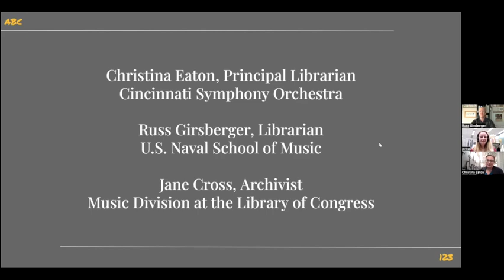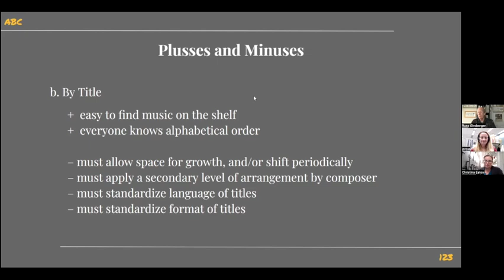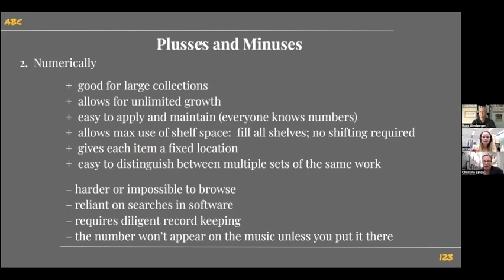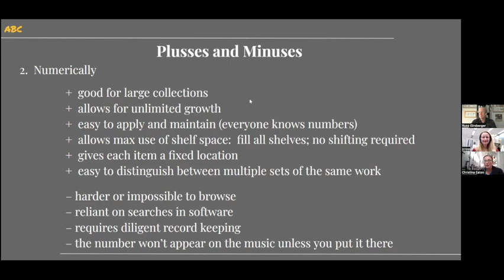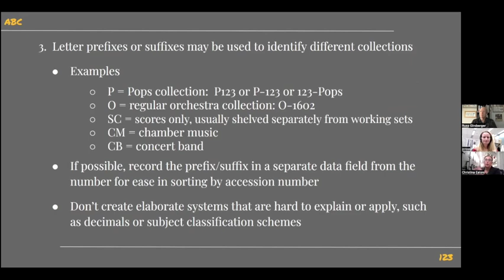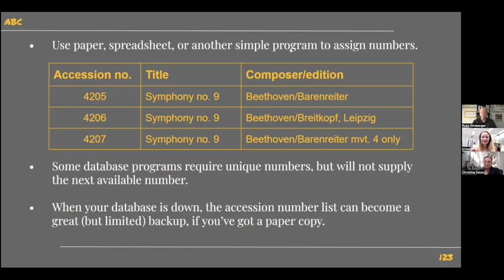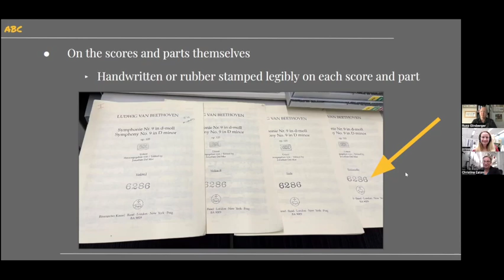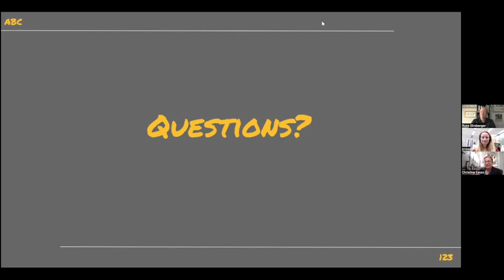The Accession Question Putting Your Library in Numerical Order 1080WebShareName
In this online session, members share information about using accession or acquisition numbers to organize music. You may be considering switching from an alphabetical system, merely curious, or have your own experiences to contribute. We’ll cover topics such why you may want to consider using accession numbers, how to get started, numbering considerations, how to handle gaps, address risks, and the rewards.

Jane Cross, Archivist, Music Division - Library of Congress
Christina Eaton, Principal Librarian - Cincinnati Symphony Orchestra
Russ Girsberger, Honorary Member; Librarian - U.S. Naval School of Music